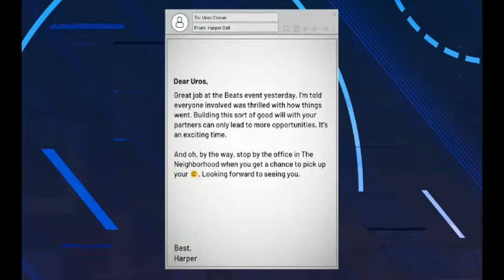nba 2k21 mycareer walkthrough part 56